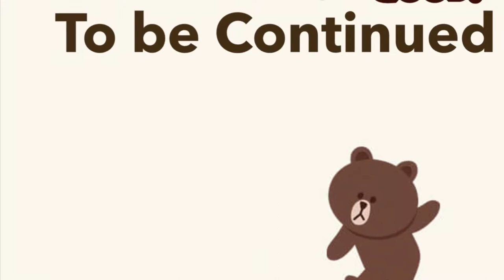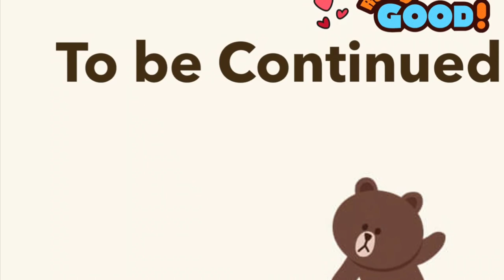EP1: The begining of a wonderful experience in USA🇺🇸😉